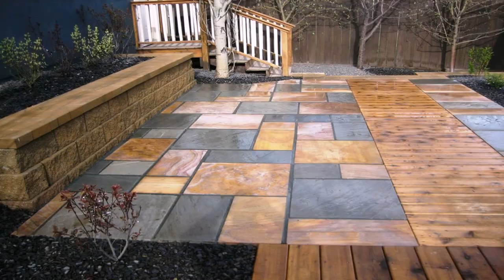Patio Stone Gallery - DaddyGif.com (see description)